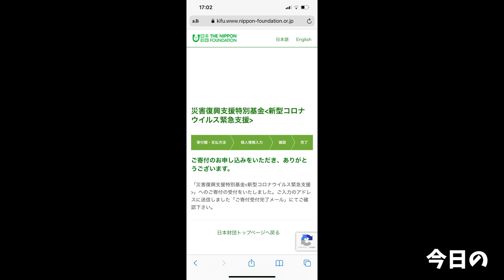【大食い】抹茶のミスドで甘味祭りしたら幸せすぎて吹き飛んだ【大胃王】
やっぱりミスドって
うんまいんだよなぁ